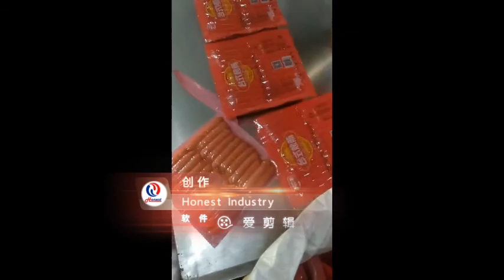TR-420 Sausages Thermoforming Vacuum Packaging Machine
TR-420 Sausages Thermoforming Vacuum Packaging Machine is suitable for packaging snack food, fresh meat, poultry, bakery and pasta products, and chilled prepared foods, Fresh fruits and vegetables in the food industry.

Features
High efficiency
Compact, small foot print
Reliable & Feasible
Ready to use upon delivery, Easy to operate and requires minimal training.

Quality assured
1. Germany Busch 202 external high vacuum pollution-free vacuum pump
2. Italian color sensor for color film
3. 10 " Smart Siemens touch screen
4. Siemens 1.5KW servo
5. German Siemens module heating system for temperature control
6. Taiwan TYC stainless steel chain
7. Taiwan AIRTA pneumatic cylinder and Japan SMC solenoid valves
8. MAC vacuum valves, USA
9. Germany Siemens PLC controlled code spraying machine system (excluded code printer)

More TR-420 Sausages Thermoforming Vacuum Packaging Machine information, pls contact